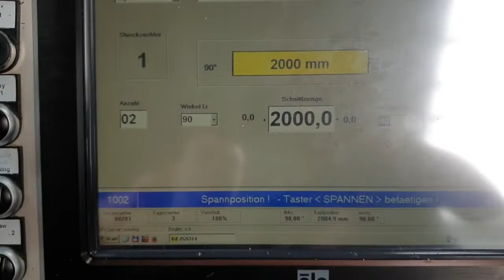Doppelgehrungssäge Rotox ZGS 316